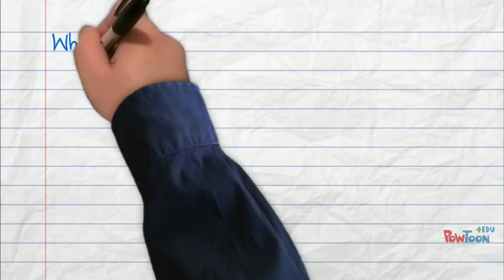5 Facts about the Catholic Church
These 5 facts about the Catholic Church might surprise you!-- Created using PowToon -- Free sign up -- Create animated videos and animated presentations for free.  PowToon is a free tool that allows you to develop cool animated clips and animated presentations for your website, office meeting, sales pitch, nonprofit fundraiser, product launch, video resume, or anything else you could use an animated explainer video. PowToon's animation templates help you create animated presentations and animated explainer videos from scratch.  Anyone can produce awesome animations quickly with PowToon, without the cost or hassle other professional animation services require.